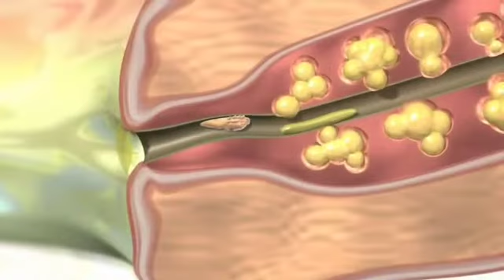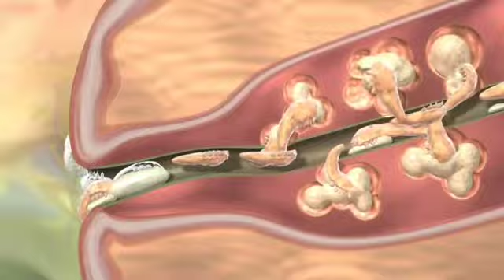Yüzümüzde Yaşayan Yaratık Demodex